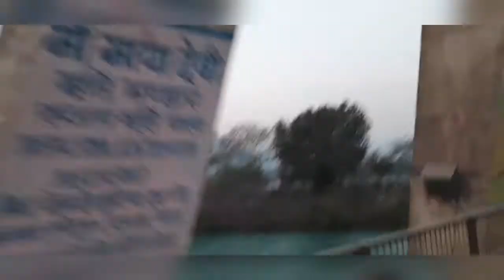Bike Ride Trip at 2°C.🤐